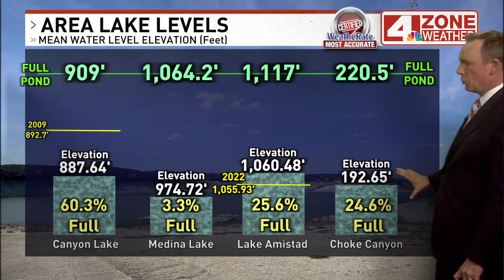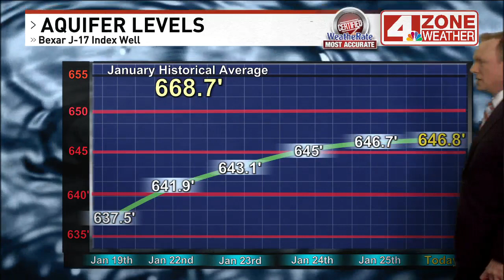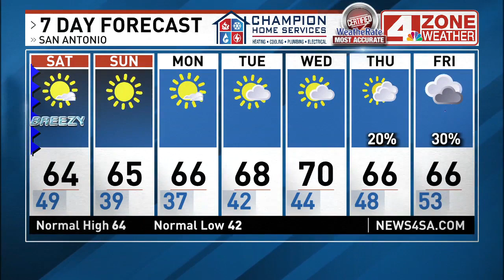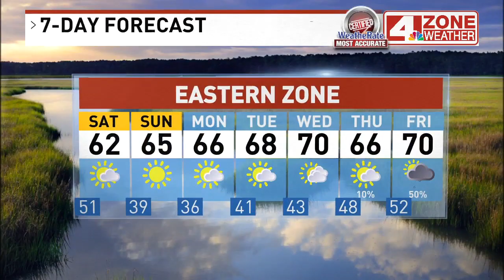Rodeo BBQ Weekend Forecast